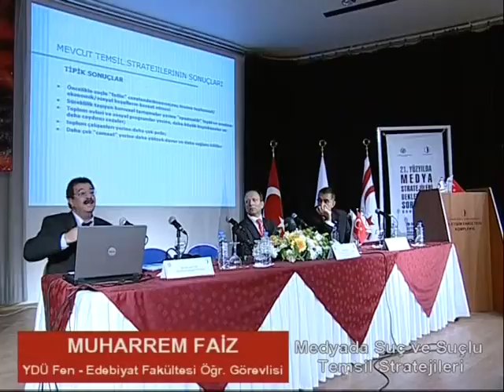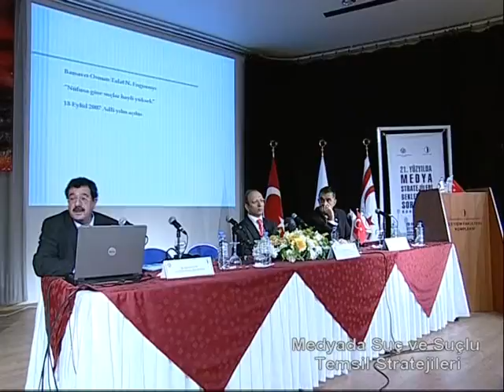YDÜ 21 Y Y Medya Stratejleri Konferansı PART11